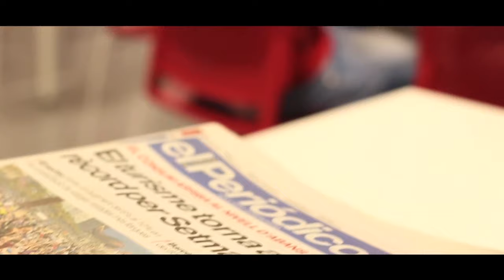Canviant mirades: Ser protagonistes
"Les persones amb discapacitat volem ser protagonistes  als mitjans de comunicació. Volem deixar de ser una excepció i formar part del dia a dia als concursos, tertúlies, programes de TV..." Ho explica l'Albert Altarriba, treballador del restaurant Canonge d’AMPANS, en un dels 4 audiovisuals que integren el projecte ‘Canviant mirades’, impulsat per AMPANS i el Col•legi de Periodistes de la Catalunya central.